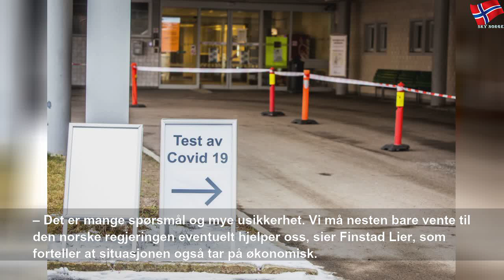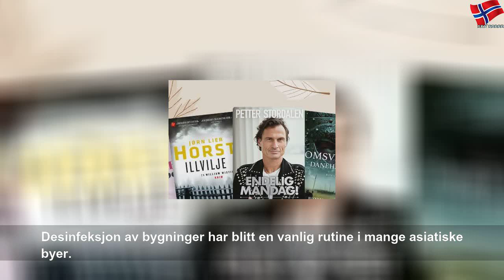Mange nordmenn er corona-fast i utlandet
søndag 22. mars 2020
Mange nordmenn er corona-fast i utlandet | Clever Money